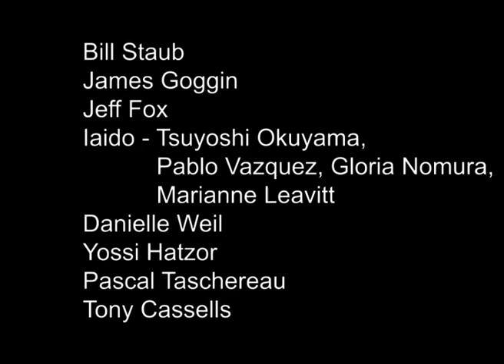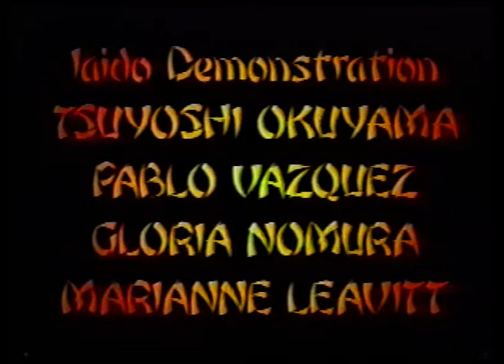Birankai Aikido & Iaido: 1994 Summer Camp - Part 2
1994 USAF-WR Summer Camp, Part 2

This is part 2 of 4. It contains demonstrations given by:

Bill Staub
James Goggin
Jeff Fox
Iaido - Tsuyoshi Okuyama,
           Pablo Vazquez, Gloria Nomura,
           Marianne Leavitt
Danielle Weil
Yossi Hatzor
Pascal Taschereau
Tony Cassells